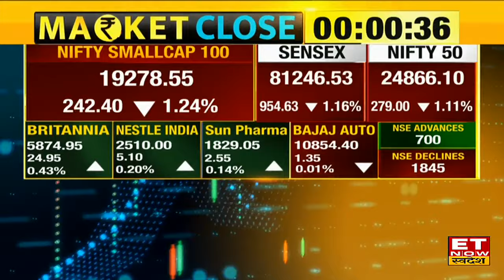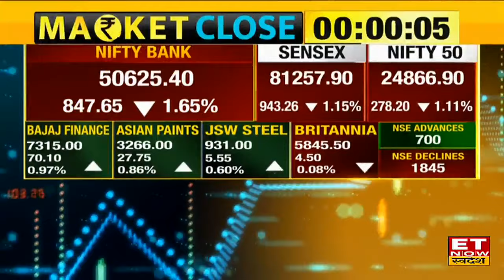Share Market Fall: Bazaar में आई बिकवाली 24863 के पास फिसला Nifty, Sensex 930 अंक टूट के हुआ बंद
Share Market News: Bazaar में आई बड़ी गिरावट, विदेशी बाजारों में छाई सुस्ती के बाद बियर ग्रिप में फसा शेयर बाजार। सुबह की कमज़ोर शुरूआत के बाद दिन भर रहा बिकवाली का दबाव। बड़ी गिरावट लेकर बंद हुए Nifty & Sensex. Nifty आज 250 अंकों से अधिक गिरावट लेकर 24863 के स्तरों पर फिसला। साथ ही Sensex 930 अंकों की बड़ी गिरावट लेकर हुआ बंद। जानिए बाजार का पूरा अपडेट।